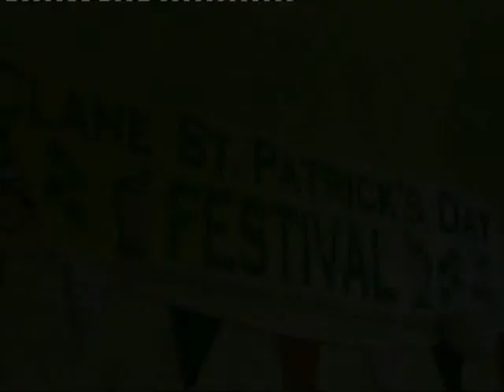Clane Festival 2008 Part 01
A collection of video footage from the Clane Festival 2008 held on St. Patrick's Day 2008 in Clane, Co. Kildare